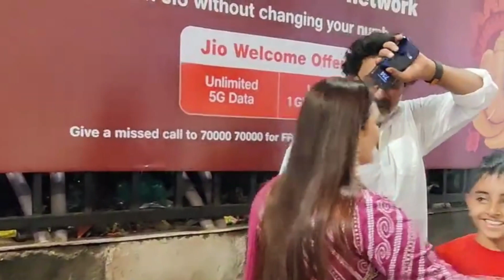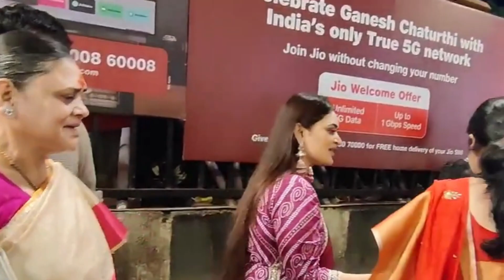Bebika Dhurve At Lalbaugcha Raja For Darshan, Reaction On Song With Abhishek Malhan